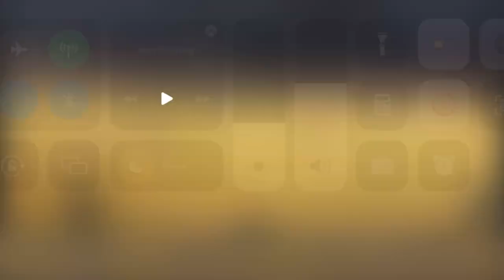Brandon Santos Soccer Highlights | Senior Class of 2023 | Midfielder/Striker